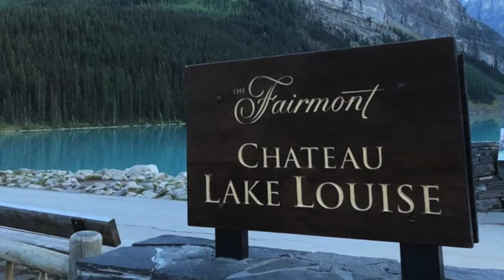Archangel Michael Vortex in Lake Louise, Alberta, Canada - Vlog from Our Girls Trip